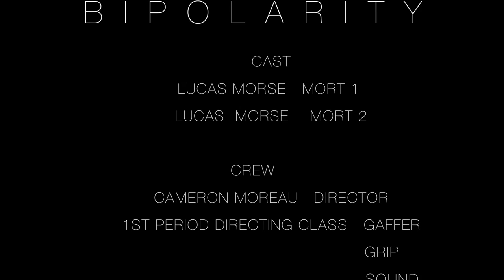Directing Class '17: "Bipolarity" Secret Window Scene Remake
Directed by Cameron Moreau
Edited by Gillian Hannah

In the directing class, our student directors focus on three crucial directing skills: working with actors, working with their director of photography, and working with an editor.

They pre-produce a well thought through shot list, and work with actors (many times first time actors), to help create an authentic scene.  This scene can either be a remake from a film, or a short scene written on their own.